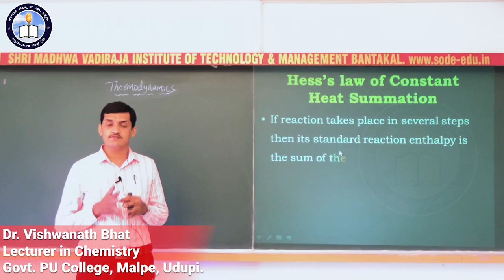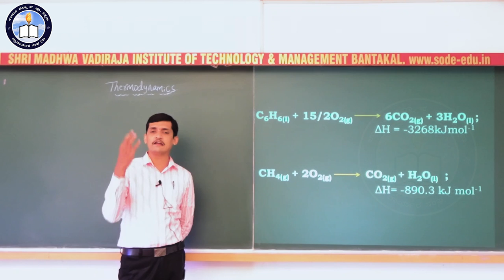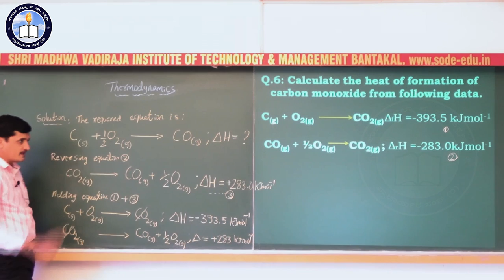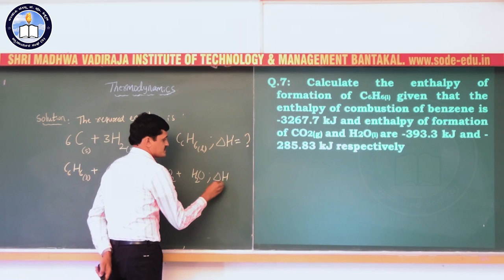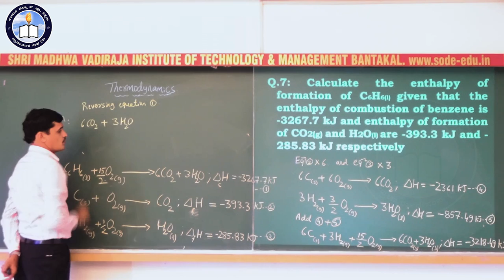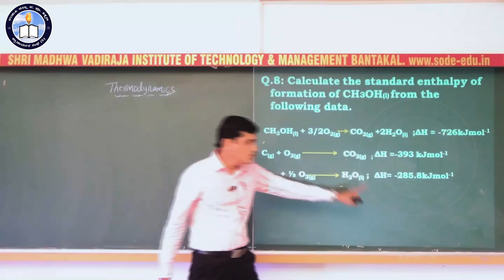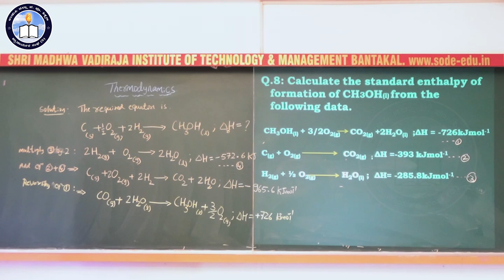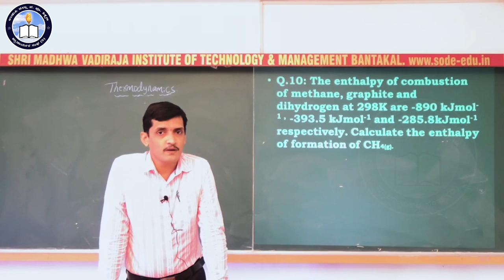Chemistry Chapter 6 Part 9/12 Thermodynamics by Dr Vishwanath Bhat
Lecturer
Government P U College, Malpe